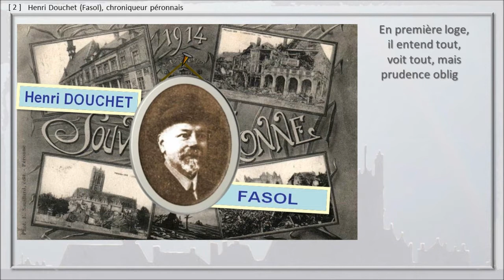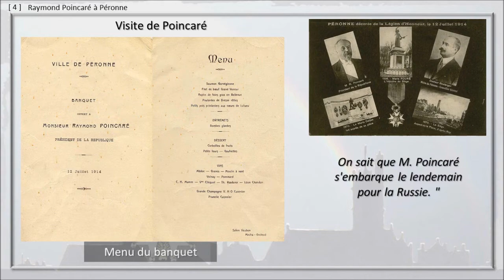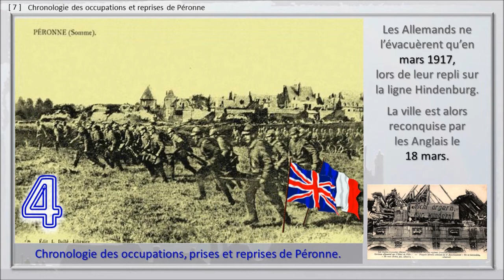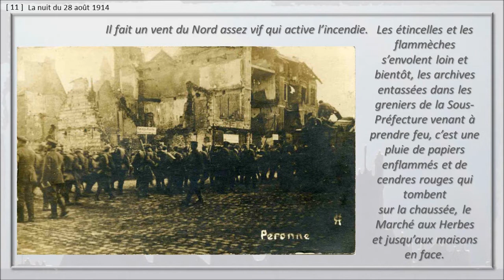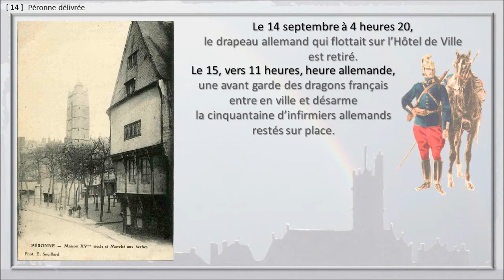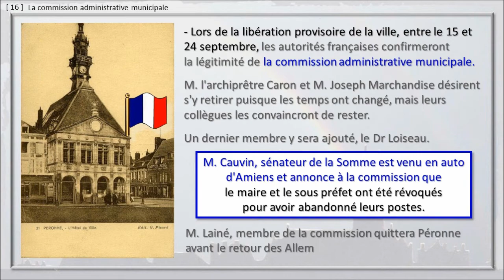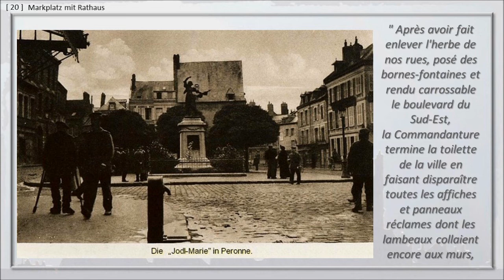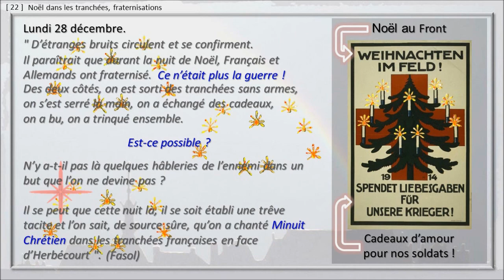13 - PERONNE, PROMENADE. 1914-1918. Entrée en guerre, année 1914.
Diaporama N°13 - La guerre 14-18 à Péronne - 1/6.
L'année 1914 à Péronne, Le chroniqueur péronnais Fasol, l'invasion, l'ambulance de Péronne, les rudesses de l'occupation.